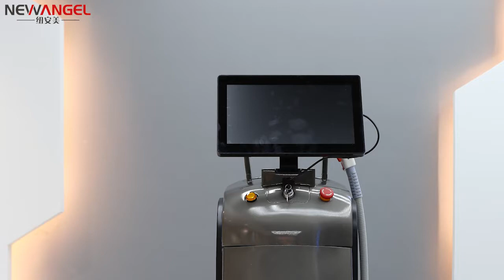BM109 ice cooling technology 808nm diode laser permanent painless hair removal machine for salon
Skin Cooling System​

Advanced cool technology cools the skin during treatment for longer periods of time, minimizing the risk of burns while maintaining heat within the dermis where hair follicles are treated. It is a cutting-edge hair removal solution that delivers superior results for all skin types- including dark skin.